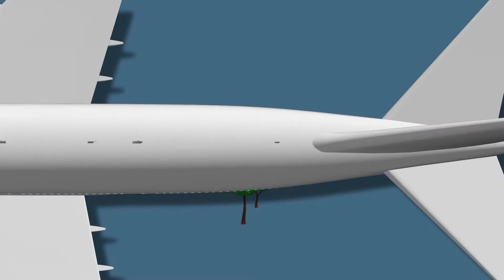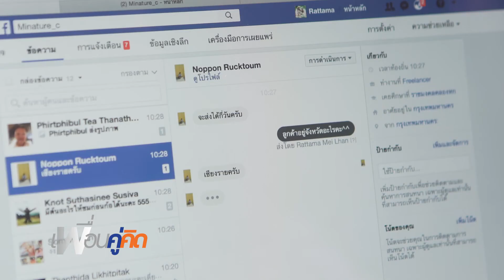เพื่อนคู่คิด ตอนต้นไม้สายย่อ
ตอน: ต้นไม้สายย่อ
เจ้าของ: คุณรัตมา เกล้านพรัตน์    แบรนด์ : Minature_c
ออกอากาศช่อง 3 วันศุกร์ที่ 10 พฤศจิกายน 2560